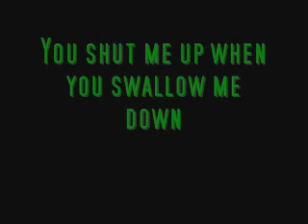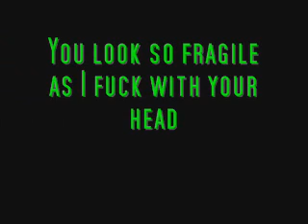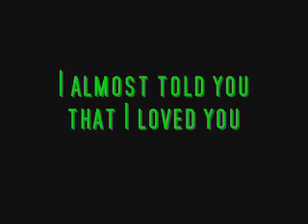Papa Roach - I almost told you that I loved you